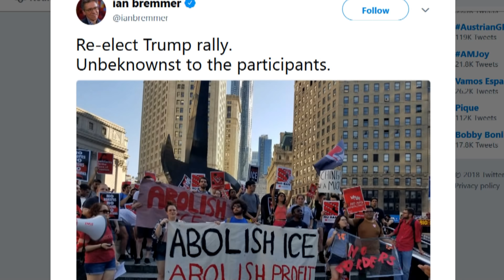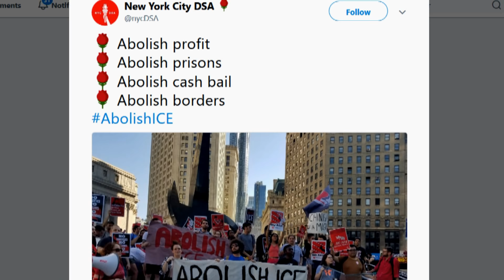Only The Populist Left Can Defeat Trump & Republicans